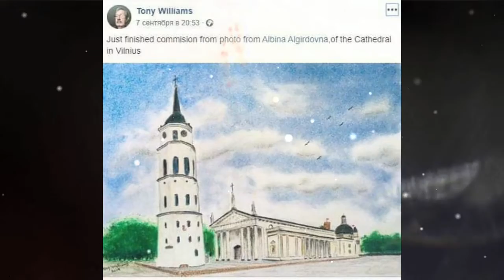Introduction to the artist - Tony Williams. Artwork Collection Video presented by ALBINOART.ORG.